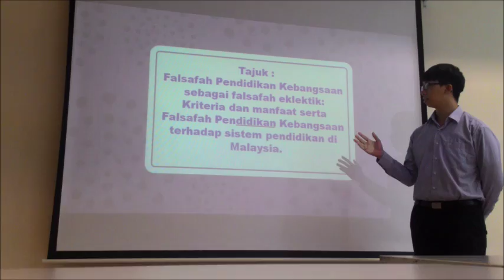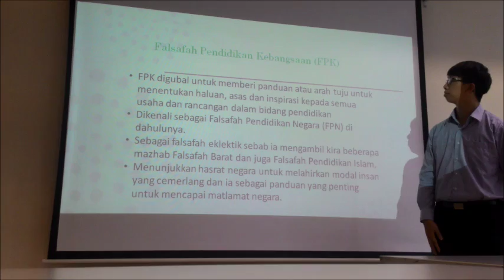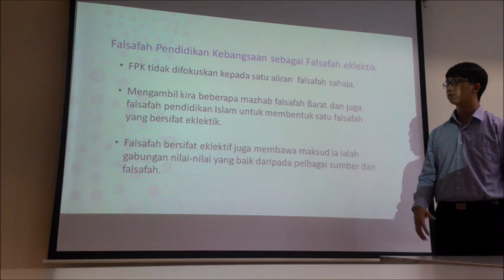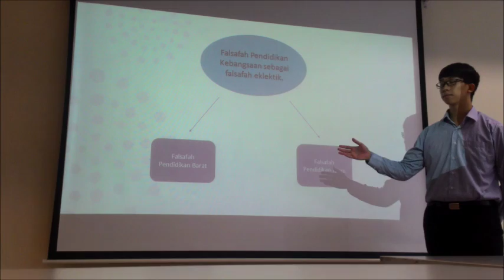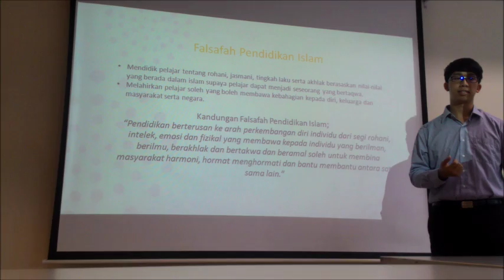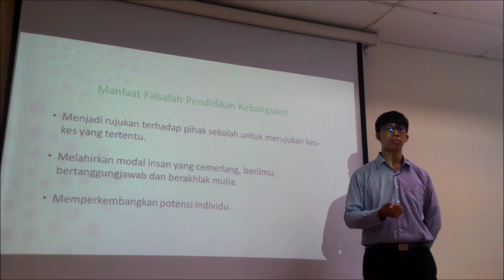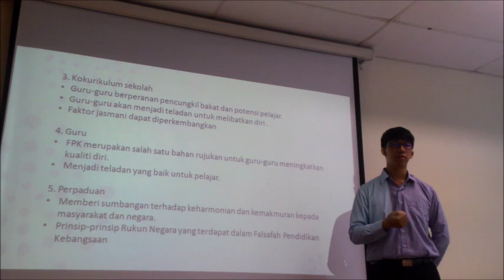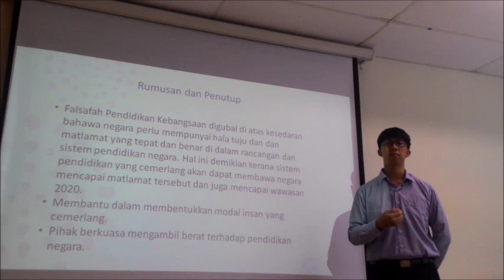chin guan wei kpf